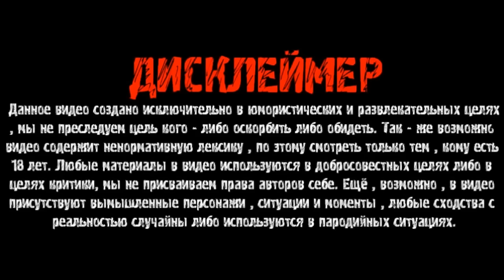ГРИША ПОЛНОЕ ТВ СОВСЕМ ПОТЕРЯЛ РАЗУМ ИЗ-ЗА ДЕНЕГ? / РЕУТОВ ОСУДИЛ СЕРОГО? / ХОЧУ ПОЖРАТЬ / Д.СЕРОВ